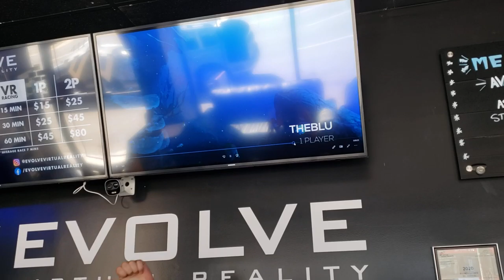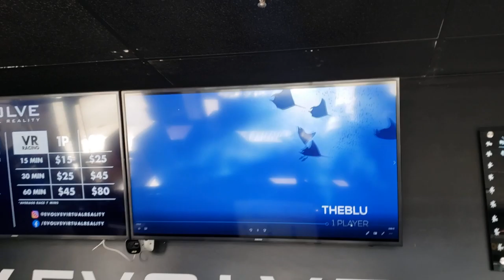200902 Evolve game arcade 01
A short visit to the modern arcade hall where virtual reality games are the main course